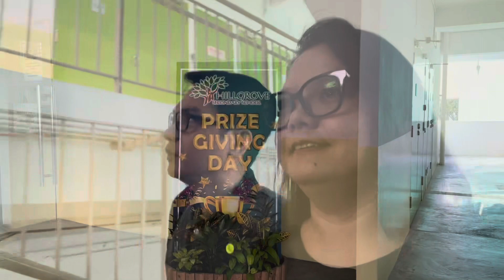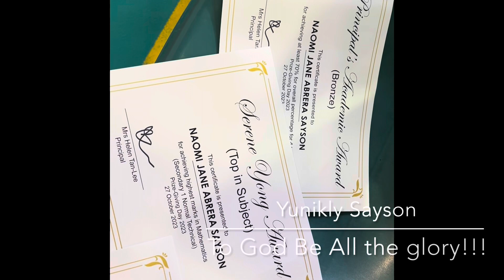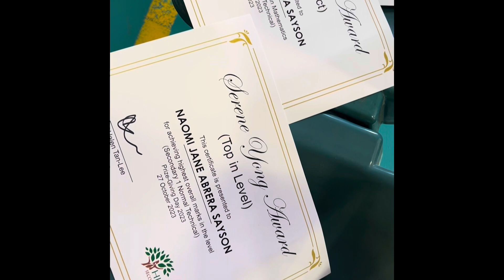VLOG #61:Yumi’s Sec 1 Award | Yunikly Sayson